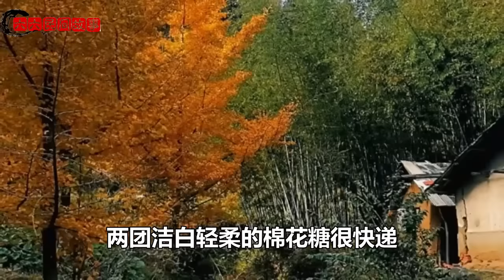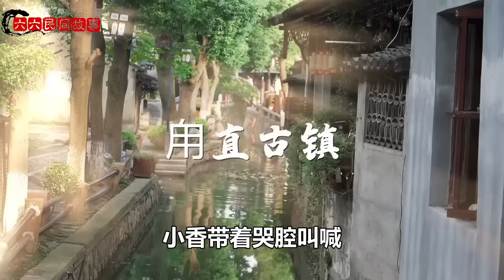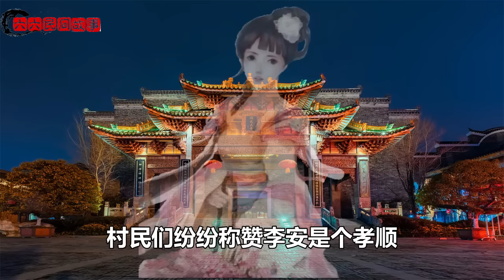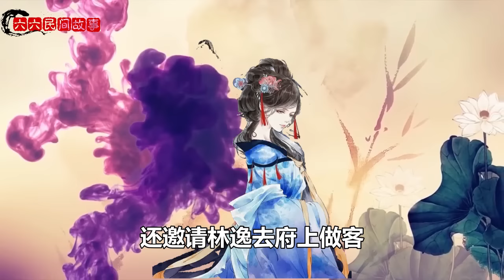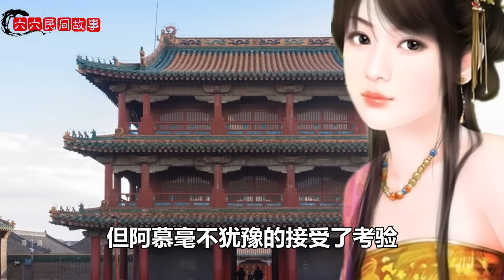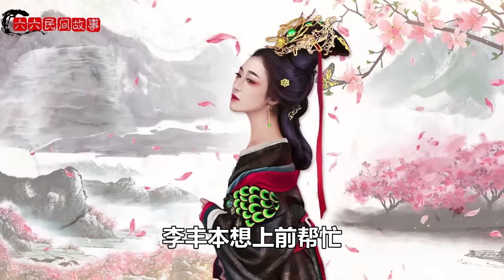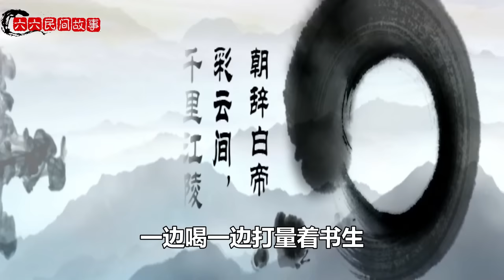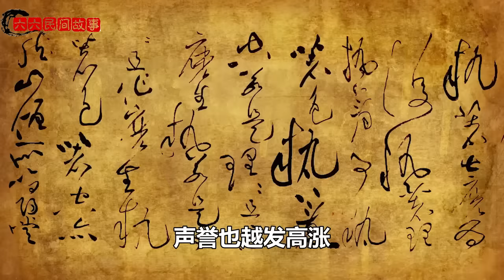民間故事合集：洞房夜，新郎想要霸王硬上弓，新娘卻悄悄掏出一把茶葉